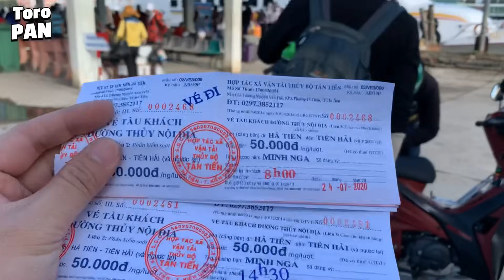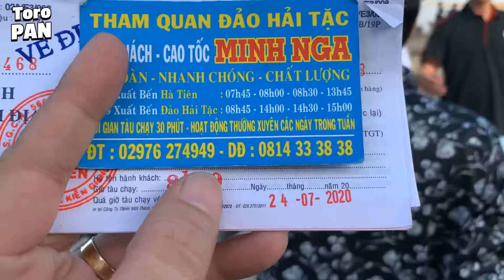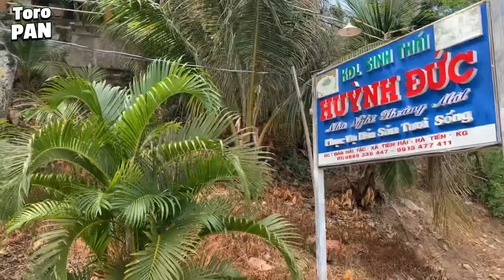HƯỚNG DẪN DU LỊCH ĐẢO HẢI TẶC TẤT TẦN TẬT , Hướng dẫn đặt vé tàu ,khách sạn Huỳnh Đức Hải Tặc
💥 HƯỚNG DẪN DU LỊCH ĐẢO HẢI TẶC - HÀ TIÊN 2 ngày 1 đêm chỉ với 599k / 1 người 🤑
🔴 Lịch trình cụ thể :
- 8h lên tàu ra Đảo Hải Tặc ( xuất phát từ Bến tàu Hà Tiên ) giá vé 50k 1 lượt
- 9h ra đến đảo bắt xe ôm về khách sạn ( 10k 1 người tiền xe ôm )
- Tụi mình ở KS Huỳnh Đức giá phòng 600k / Phòng đôi ở được 4 người ( mỗi người 150k )
👉 Nhận phòng xong ăn uống nghĩ ngơi 1h lên tàu đi săn bắt hải sản ( giá thuê tàu 1 triệu / chiếc đã bao gồm tất cả các dịch vụ ăn chơi , câu cá , bắt nhum , bắt ốc , ăn uống. )
👉 Chiều 5h về bãi tắm tắm biển vui chơi
👉 6h về phòng tắm và ăn bữa tiệc hãi sản hoàng tráng ( các bạn đi săn bắt đem về và có thể mua thêm của người dân vừa đánh bắt dc bán lại rất rẻ và tươi ngon )
👉 Sáng hôm sau ra tắm biển , có thể thuê xe ôm chở dạo 1 vòng đảo chỉ hết tầm 20-30k , chụp hình sống ảo
👉 10h quay về phòng tắm nghĩ ngơi ăn trưa
👉 12h trả phòng ra bến tàu uống cafe đợi giờ về
👉 2h lên tàu về lại đất liền
Kết thúc hành trình 2 ngày 1 đêm chỉ hết khoảng 599k / người là ăn chơi thả ga 😉
( tất cả các số điện thoại đặt vé tàu , khách sạn , thuê tàu đi chơi đều có hết trong clip các bạn xem để lấy kinh nghiệm nhé 😘 )